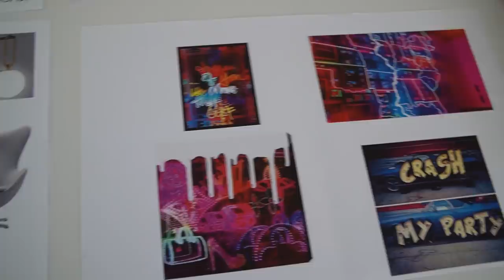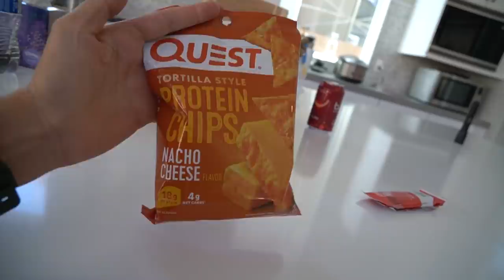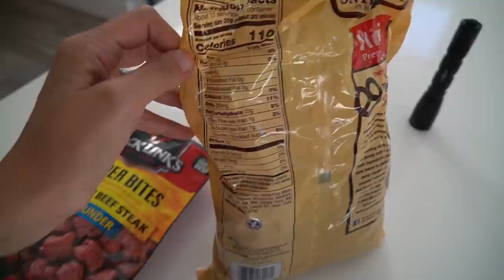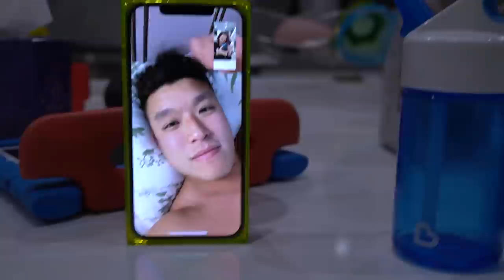Bart Is Always In LA!!!